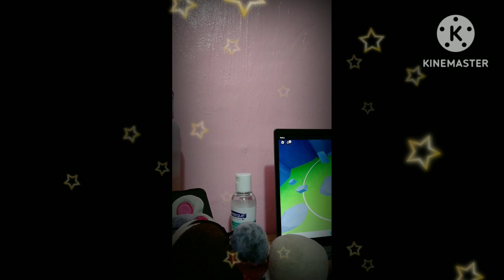bad luck st. patricks day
funtime has a very bad dbad luck for his game●_●